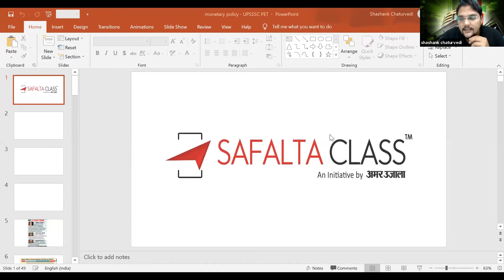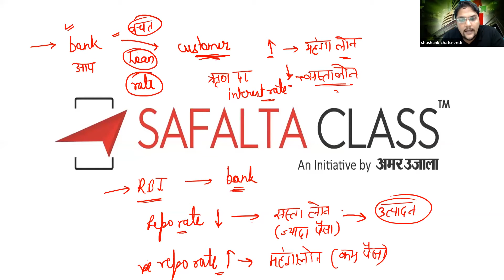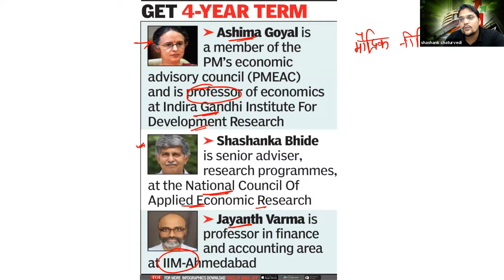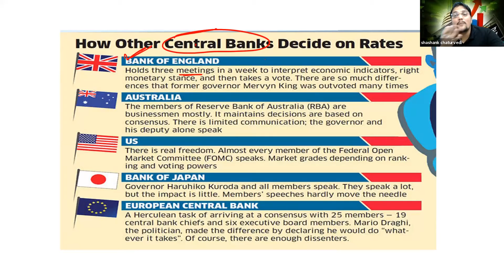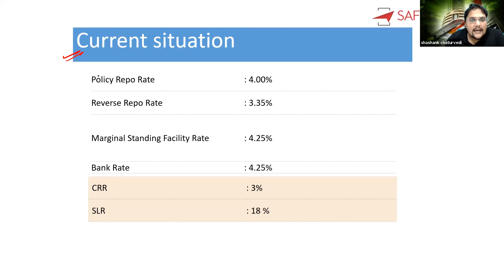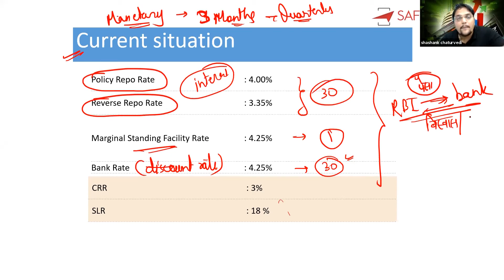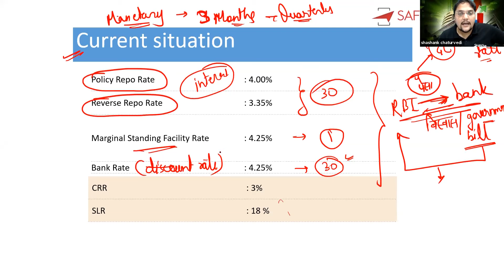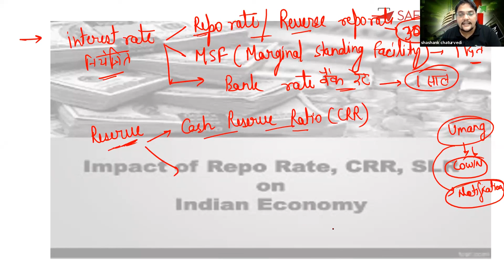UPSSSC PET 2021 Batch | ECONOMICS | SHASHANK SIR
Hello, Dear Aspirants! In this video Shashank sir will discuss about Monetary Policy for UPSSSC PET 2021. This session is very helpful for those who are preparing for UPSSSC PET exam 2021.